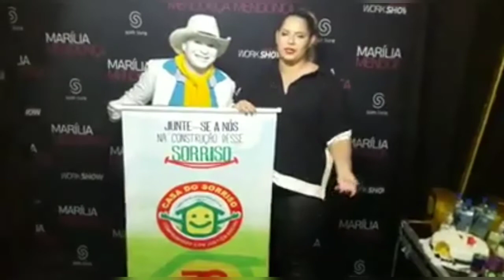homenagem a Marília Mendonça Esquece-me Se For Capaz versão piseiro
Homenagem a nossa querida rainha da sofrência minha parceira amiga Marília Mendonça Esquece-me Se For Capaz versão piseiro descanse em paz @mariliamendoncacantora